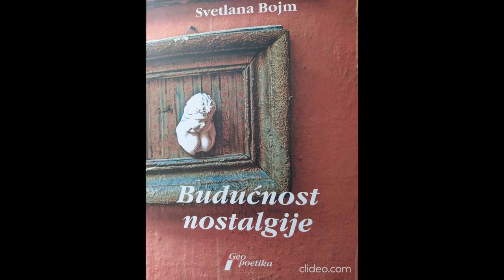Svetlana Bojm, "Budućnost nostalgije" (odlomak)